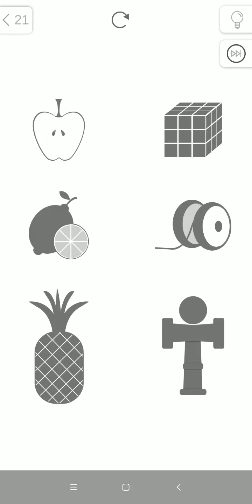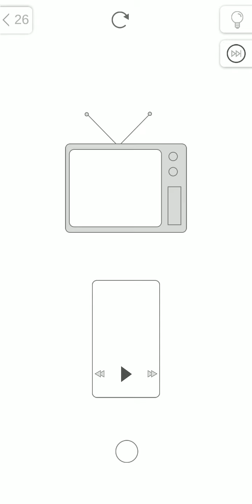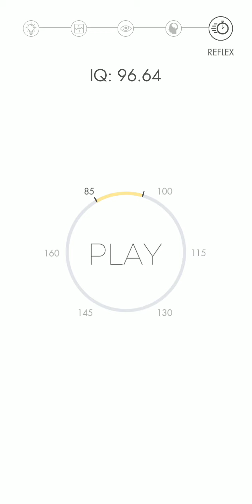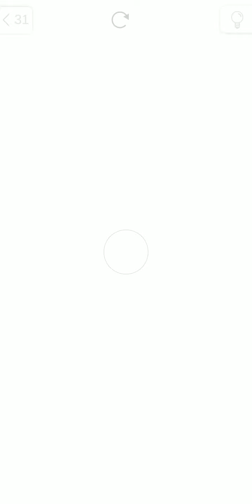How To Play? Levels 21-30 Walkthrough